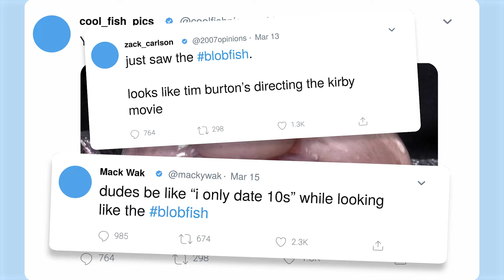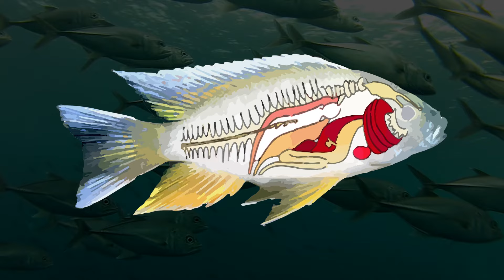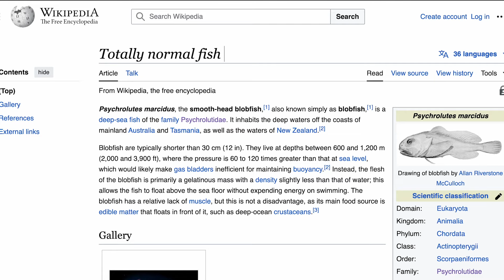Don't Call the Blobfish Ugly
From its unique appearance to its habitat and behavior, here's everything you need to know about this mysterious deep-sea creature. Dive into the world of the blobfish and discover why it has become an iconic symbol of marine life.

Digital Editorial Director: Brian Wolly
Supervising Producer & Scriptwriter: Michelle Mehrtens
Producer: Nicki Marko
Video Editor: Sierra Theobald
Graphic Designer: Kevin Schoenblum